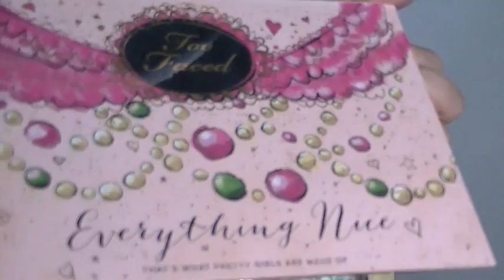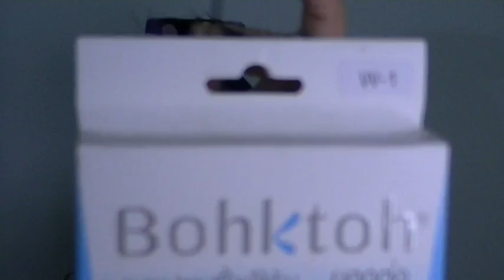สอนแต่งหน้าเจ้าสาวสวยหวานคลาสสิก (ฉบับเต็ม) โดยครูเปา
How to :สอนแต่งหน้าเจ้าสาวสวยหวานคลาสสิก (ฉบับเต็ม) โดยครูเปา

เครื่องสำอางค์ที่ใช้ Products Used:
สกินแคร์
NARS SKIN AQUA GEL LUMINOUS MASK
รองพื้น
MAKEUPFOREVER HD FOUNDATION INVISIBLE COVER
NARS RADIANT CREAMY CONCEALER
COVERMARK WATERPROOF FOUNDATION JQ
คอนซีลเลอร์
MAKEUPATELIER CORRECTING CONCEALER PALETTE
MAKEUPATELIERPARIS CONCEALER STICK
THEBALM MARY-LOU MANIZER
เฉดดิ้ง
MTI SHADING CREAM
MAC MINERALIZE SKINFINISH NATURAL
แป้ง
MERREZ'CA PERFECT FACE POWDER SPF 25 TALC FREE
แต่งตา
TOOFACED EVERYTHING NICE PALETTE
อายไลเนอร์
DOLLYWINK EYELINER
ดินสอเขียนขอบตา
DOLLYWINK PENCIL EYELINER
เขียนคิ้ว
URBANDECAY NAKED BASICS
มาสคาร่า
MAKEUPATELIERPARIS MASCARA WATERPROOF 3D
GIVENCHY MASCARA WATERPROOF
ขนตาปลอม
BOHKTOH W1
กาวติดขนตาปลอม
ปัดแก้ม
MERREZ'CA MINERAI PFARIS BLUSH SWEETIE CHEEK
ลิปสติก
มาสคาร่าคิ้ว
MERREZ'CA BROW MASCARA

ขอบคุณครูหวานสำหรับผมสวยๆของเจ้าสาว WaanWaan Makeup & Hair Stylist

ทุกคลาสครูแต่งให้ดูกันแบบติดขอบเวที สอนทุกเทคนิค ทุกรายละเอียด ทุกผลิตภัณฑ์ที่ใช้จริงในการทำงาน ใครอยากแต่งได้แบบนี้มาเรียนนะคะ ไม่ต้องมีพื้นฐานมาก่อนก็ได้ค่ะ

- ครอสเรียนแต่งหน้าด้วยตนเอง
- คอร์สเรียนแต่งหน้าสำหรับมืออาชีพ 4 วัน 32 ชั่วโมง

รายละเอียดเกี่ยวกับคอร์สเรียน

สนใจคอร์สเรียนแต่งหน้าสำหรับมืออาชีพกับครูเปา